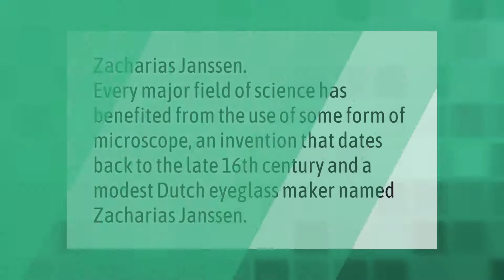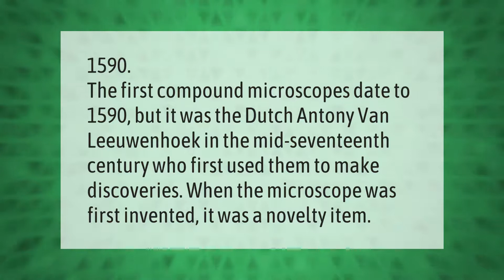Who first invented the microscope?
00:00 - Who first invented the microscope?
00:33 - Who discovered bacteria?
01:04 - When was the first microscope made?

Laura S. Harris (2021, August 24.) Who first invented the microscope?
    AskAbout.video/articles/Who-first-invented-the-microscope-260707